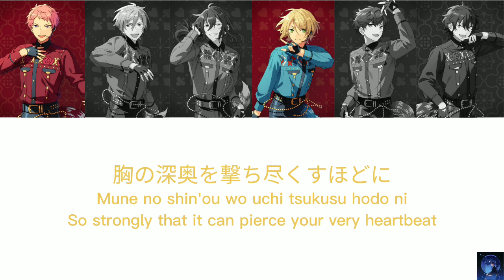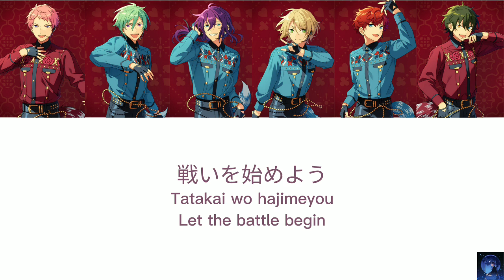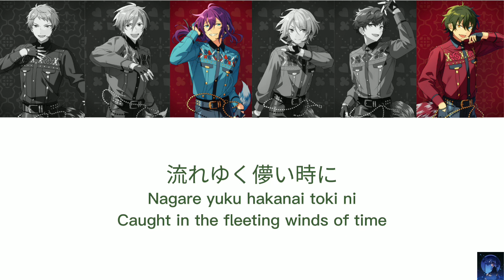Artistic Partisan - ALKALOID × Valkyrie (ES!!)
Name song: Artistic Partisan
Unit: ALKALOID × Valkyrie
Including artists:
天城 一彩 – Amagi Hiiro (CV: 梶原 岳人 – Gakuto Kajiwara)
白鳥 藍良 – Shiratori Aira (CV: 天崎滉平 - Amasaki Kouhei)
礼瀬 マヨイ – Ayase Mayoi (CV: 重松 千晴 – Shigematsu Chiharu)
風早 巽 – Kazehaya Tatsumi (CV: 中澤 まさとも – Nakazawa Masatomo)
斎宮 宗 – Itsuki Shu (CV: 高橋 広樹 – Takahashi Hiroki)
影片 みか – Kagehira Mka (CV: 大須賀純 – Oosuka Jun)